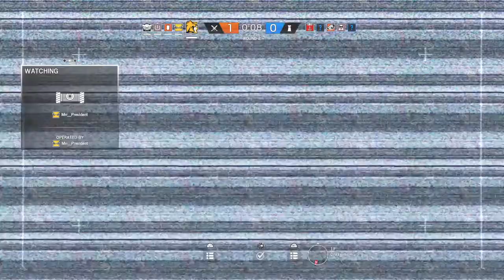Tom Clancy's Rainbow Six® Siege_20180514204115